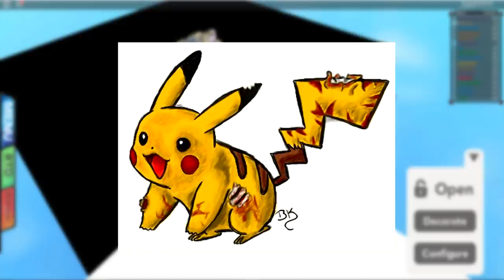POKEMON BRICK BRONZE HALLOWEEN UPDATE WANTS!